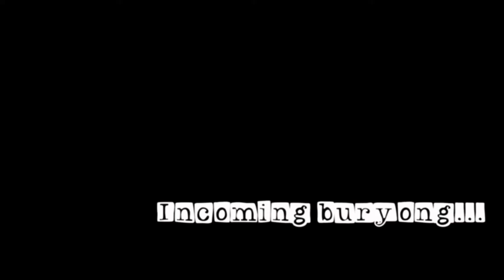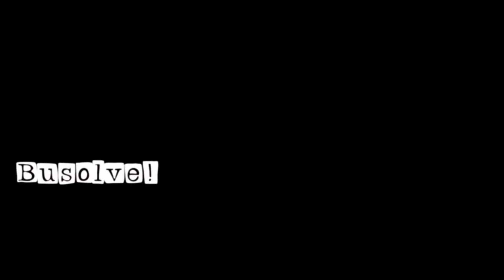KULUGUPIT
Vlog ulit! subok lang ng subok mapapagod din ang mundo!